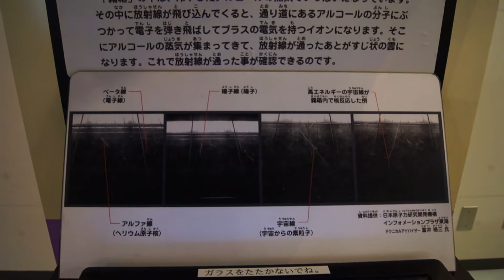つくばエキスポセンター 宇宙線（放射線）が肉眼で見れる装置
我思う、大阪や名古屋の科学館で見る装置とは異なるが、いくらなんでも多すぎる。

宇宙線というものは空の上から来るもので、左右に飛んでるのはどう考えても

空気中に漂っている福島原発から出た放射線だ。

長居は無用だと　いい勉強になった。